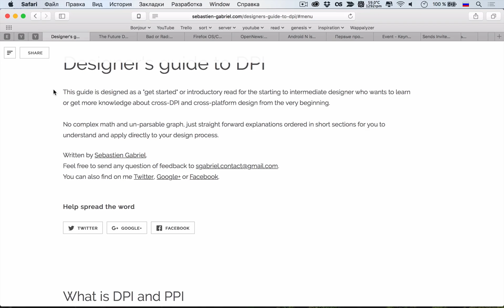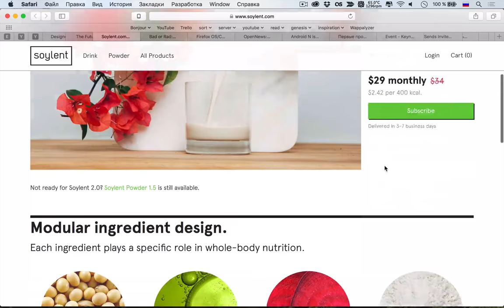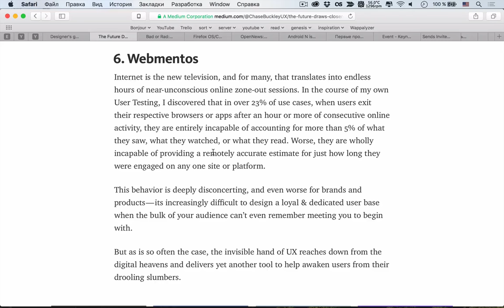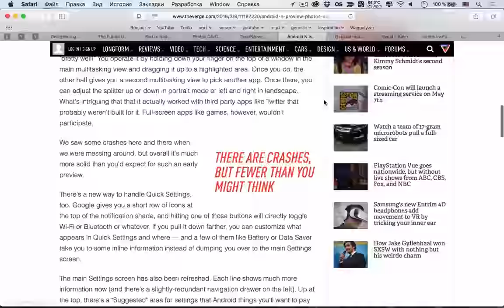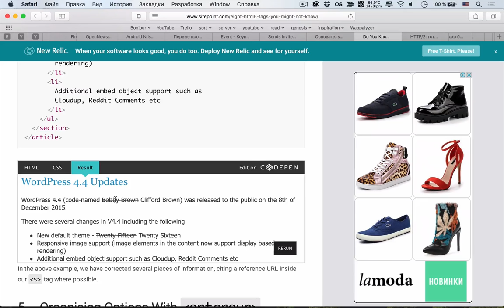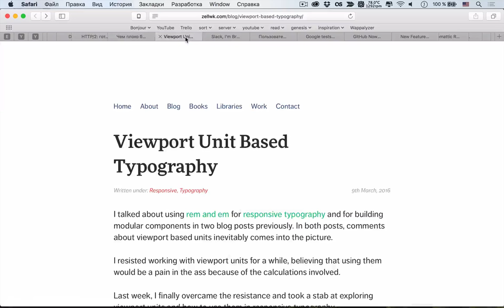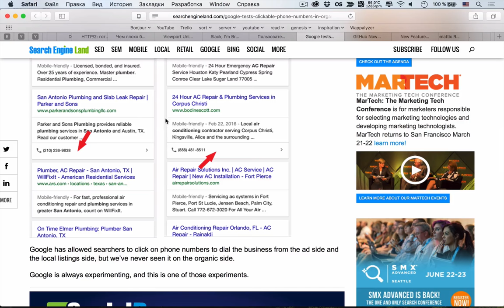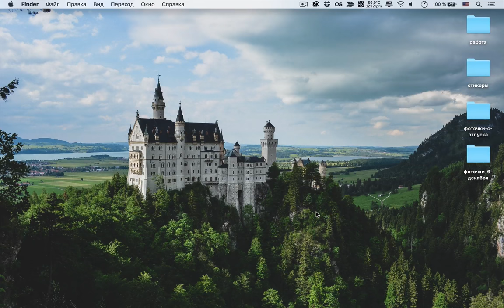UX предсказания на 2019 год — uWebDesign подкаст #74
Доброго времени суток, уважаемые друзья! Спешим к вам с глотком тёплых web новостей и статей в это переменчивое и промежуточное время года. На этой неделе рассмотрели еще одну порцию UX предсказаний — на этот раз на 2019 год, еще продолжили рассматривать адаптивную типографику с разными единицами измерениями и многое другое, смотрите!

Ссылки на темы:
• 01:09 Гайд по DPI и PPI
• 14:16 9 UX предсказаний на 2019 год
• 41:37 Редизайн Сиднеевского оперного театра
• 43:40 Официальный план прекращения разработки Firefox OS для смартфонов
• 48:54 Первые проблемы с Android N
• 51:10 Apple приглашает нас на ивент 21 марта
• 56:56 Oculus: «Мы начнем поддерживать Mac, когда Apple создаст нормальный компьютер»
Разработка
• 59:50 Неизвестные HTML5 теги
• 01:07:54 HTTP/2: готовимся к переходу
• 01:14:50 Чем плохо быть full stack разработчиком
• 01:21:24 Адаптированная типографика с единицами VW и VH
• 01:27:36 Slack, я ухожу от тебя
• 01:34:36 Пользователей Tor можно отследить по движениям мыши и бенчмарку процессора
• 01:37:03 Google тестирует номера телефонов в выдаче
• 01:38:50 Github внедряет emoji реакции
• 01:41:09 Новый плагин добавит emoji реакции к постам
• 01:44:12 Automattic выпускает плагин для интеграции с Facebook Instant Articles
• 01:45:44 Аккаунт SpaceX на Unsplash
• 01:47:09 Китай собирается запустить в космос 110 ракет за пять лет
• 01:50:01 Ученые собираются изучить древний кратер — место падения астероида на Землю 66 млн лет назад

Сегодняшняя музыка — Best Drum and Bass Podcast #070 – Bad Syntax & DJ Format.